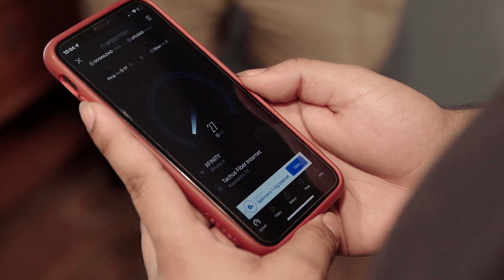A Game-Changing Internet Network “Readies-Up” in Kingwood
The wait is over. 🚀 The Xfinity 10G Network is now online in parts of Kingwood, Texas. For one gamer, here's why he said it was time to "level up."

Earlier this year, Comcast Texas began construction its Xfinity 10G network in Kingwood. At its core, the project is creating a fiber highway that will serve thousands of residents and businesses. The work is being completed in phases and is expected to wrap up by the end of year. It’s all part of a $100M investment across southeast Texas to connect more than 80,000 homes and businesses with the most innovative broadband, video, and products available on the market.